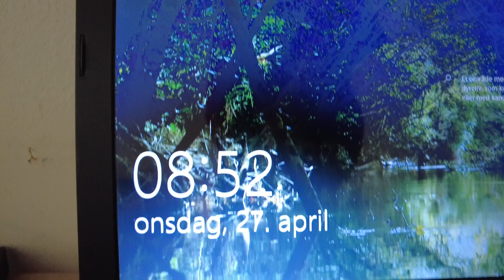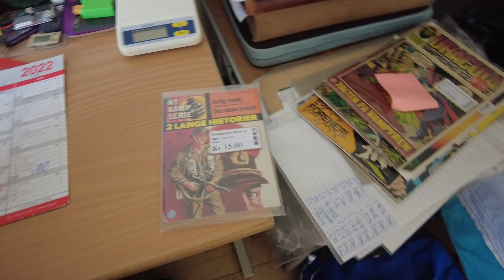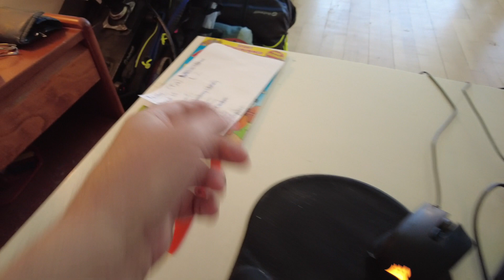MongoTV_8799 - God ONSDAG 27.April 2022 - Flot Vejr Igen Med Sol Forår 2022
God ONSDAG. Godmorgen. Meget flot vejr igen i dag, og det er blevet rigtig forår 2022. Jeg burde gå UD igen i dag, og optage noget video. Klokken den er lidt over 9 nu. Min  førtidspension den kommer om 2 dage, fredag morgen. Så det venter jeg på nu.  Så skal jeg igennem weekend, og frem til på mandag den 2.Maj 2022, og få betalt min husleje, regninger, og alle afdrag online lån. Kan i have en god dag også.